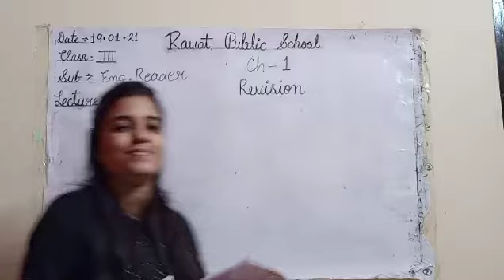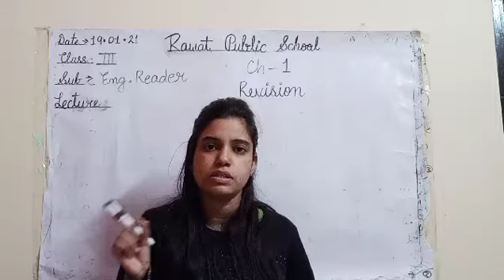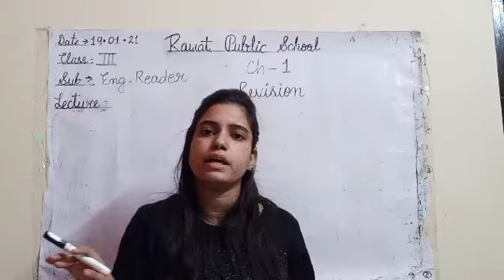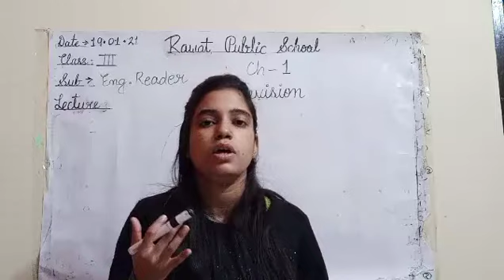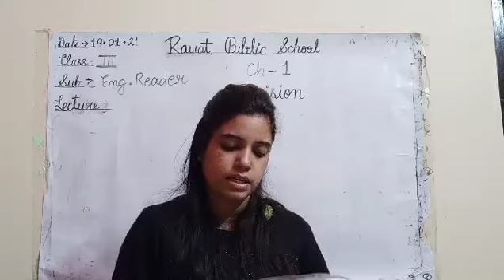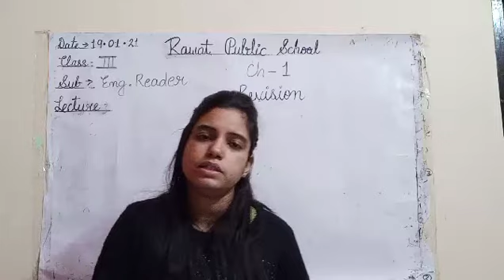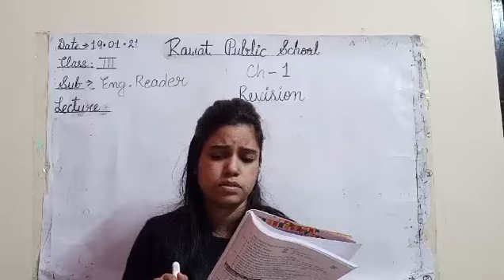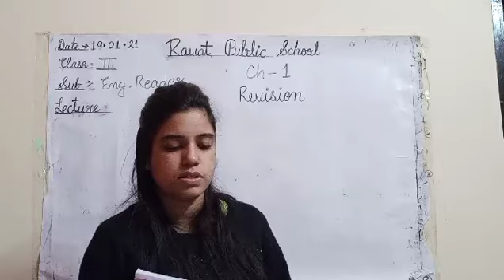E.M, Class - 3rd, Sub - English Reader